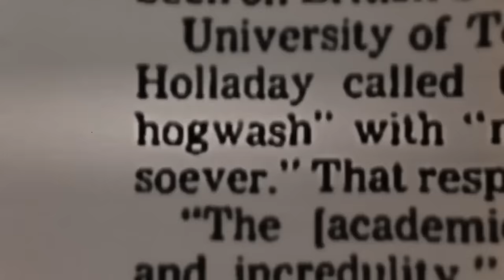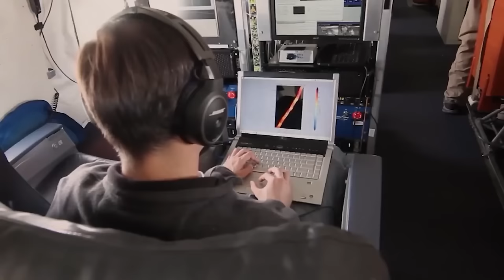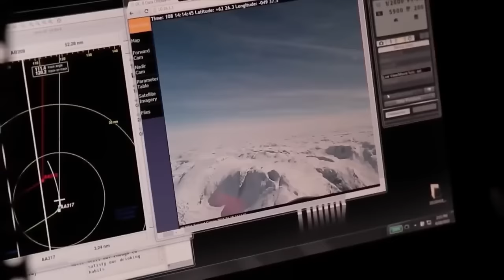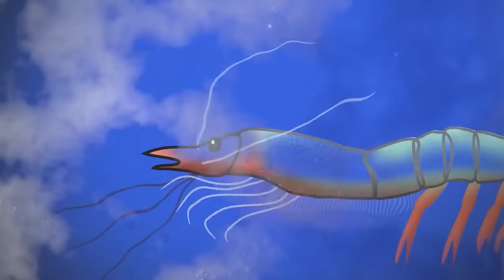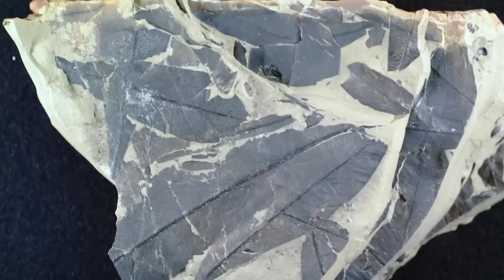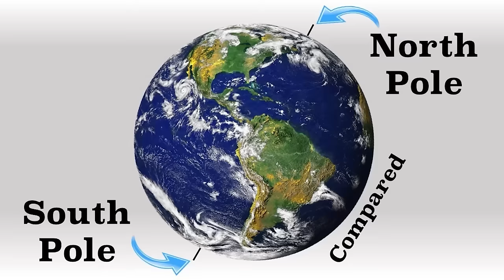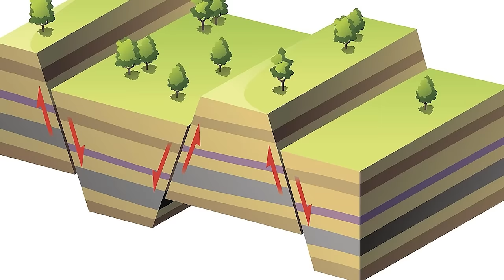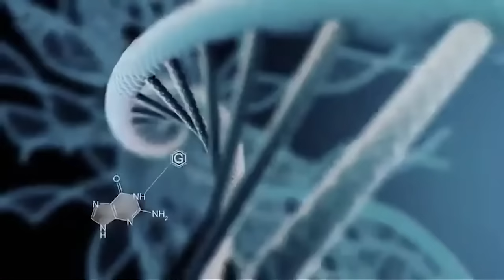Graham Hancock Breaks In Tears: "Antarctica Is Not What We're Being Told!"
Graham Hancock’s Astonishing Discoveries About Antarctica. In a revelation that has sent shockwaves through the world of exploration and science, Hancock, the renowned maverick historian and explorer, has uncovered secrets that could rewrite the entire story about Antarctica. These revelations are so mind-boggling that they challenge everything we thought we knew about this frozen frontier. As the world peers into the abyss of the unknown, it's become crystal clear that "Antarctica Is Not What We're Being Told!" Forget everything you thought you knew about this barren, remote continent. It's time to unravel a chilling saga that has remained hidden from the masses, a revelation so profound, so staggering, that it has driven Hancock himself to tears. Join us as we embark on a quest to unravel Hancock's remarkable findings regarding Antarctica.".